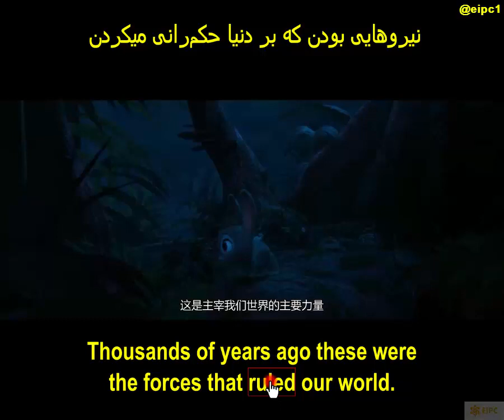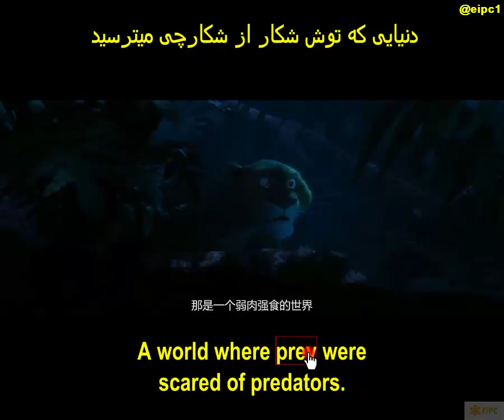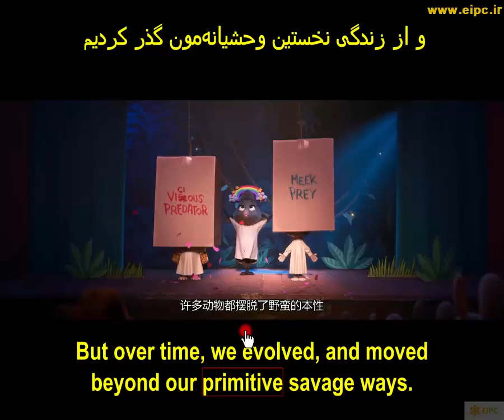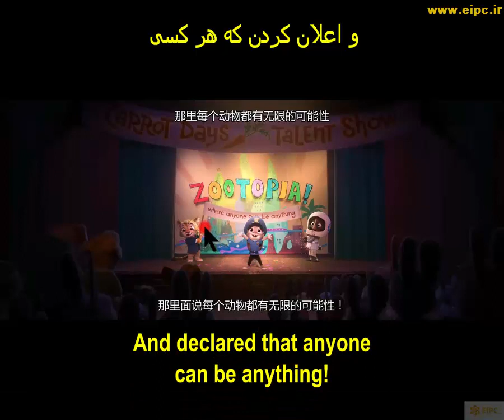یادگیری زبان انگلیسی با انیمیشن ZOOTOPIA-قسمت 1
یادگیری گرامر و واژگان انگلیسی با تحلیل و بررسی انیمیشن زیبای زوتوپیا. آدرس کانال تلگرامی: EIPC1@ وبسایت اینستاگرام: EIPC.IR